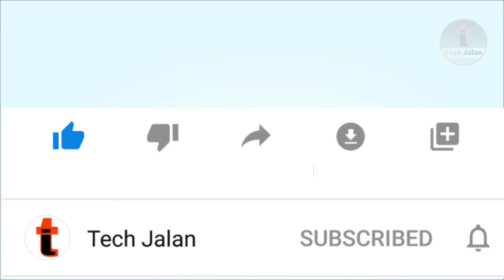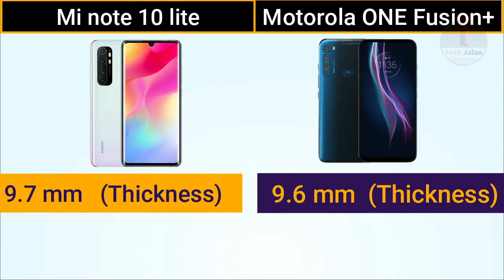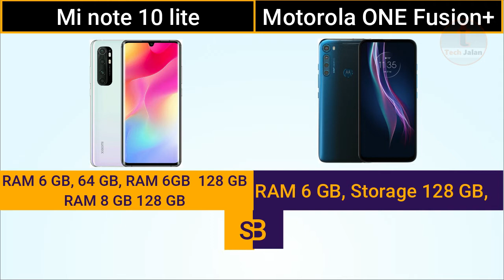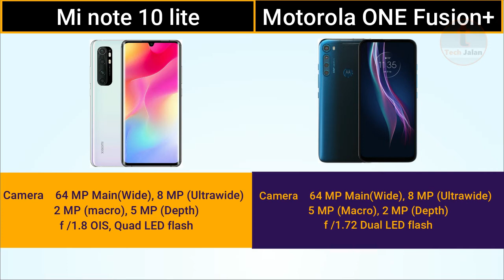MI NOTE 10 LITE VS MOTOROLA FUSION PLUS | Best mobile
Is video me Visual graphics and sound ke dwara mi note 10 lite aur Motorola one fusion plus ka full comparison kiya gya hai | aap Motorola one fusion plus aur mi note 10 lite ke pure comparison ko dekhne ke bad yah decide kar payenge ki aapko kon sa mobile kharidna chahiye aur dono me kaun sa mobile best hai | video pasnd aane par ek like jarur kare aur sath me channel ko bhi subscribe karde | Thanks for watching this video

best vs top